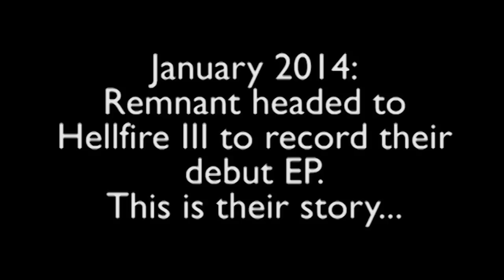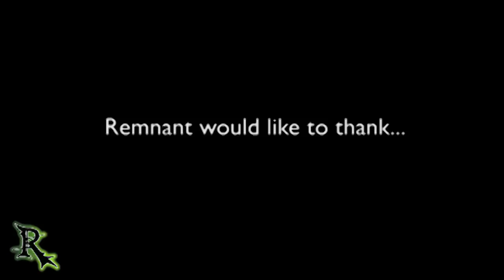Eclipse: A Documentary?!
The making of documentary chronicling Remnant's journey to make their debut EP, Eclipse at the infamous Hellfire Studios